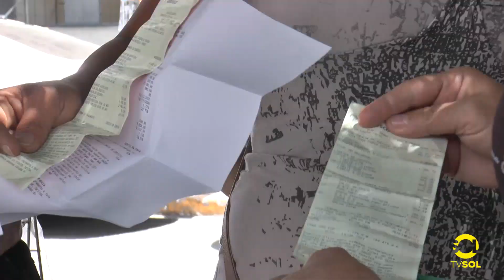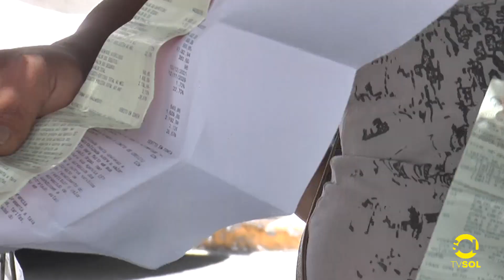CADÊ O DINHEIRO?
Falha no sistema da agência do Bradesco de Patos, libera empréstimo consignado para contratados da Maternidade, mas ao identificar o erro, a instituição bancária cancela operação e extorna os valores